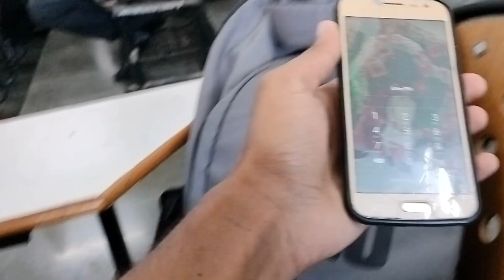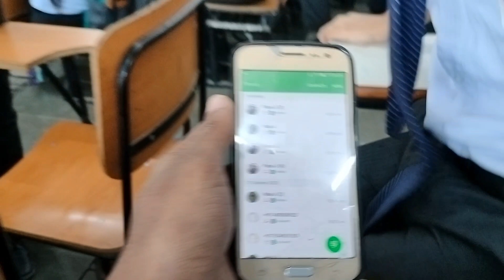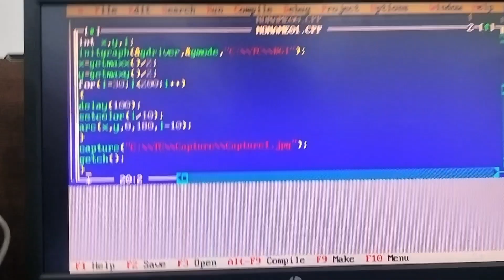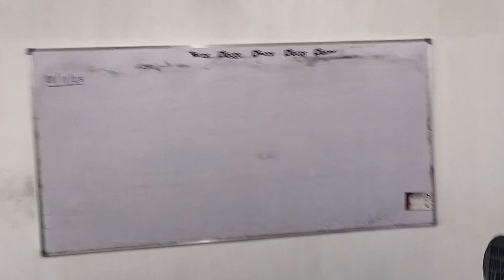Aaj college mai ki bahut sari Masti😅 | Dosto ke sath Masti | college day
Your Queries👇
Independence day
independence
15 August
Vloging Video
New Vlogs 2022
kanpur vlogs
Lucky The Rider Vlogs
New Vlogger
Night vlogs
New vloger
lifestyle vlogs
daily vlogs
Kanpur blogers
Daily
Daily vlogs
Travel
Traveling vlog
Traveling
college
college vlogs
trending
viral video